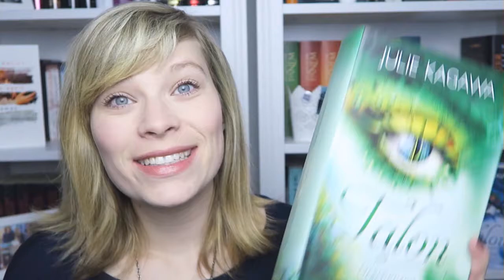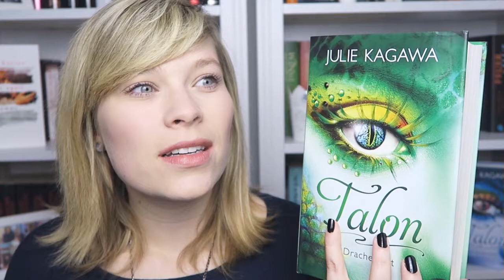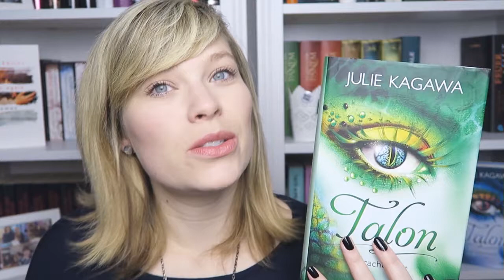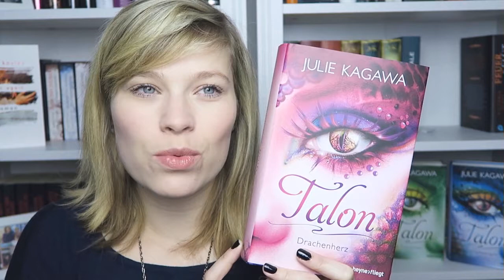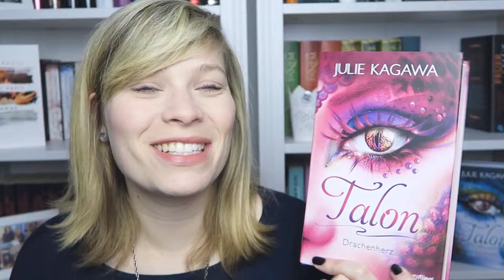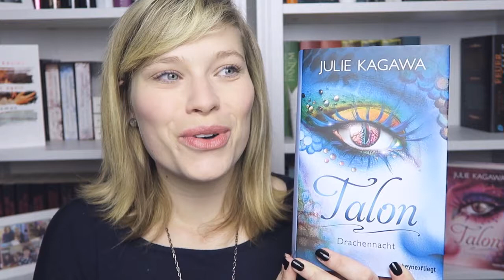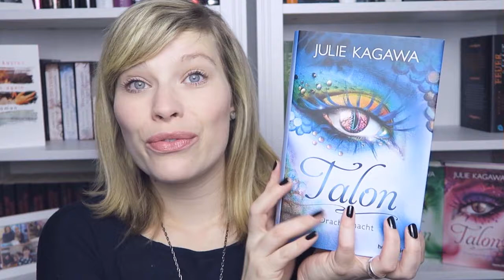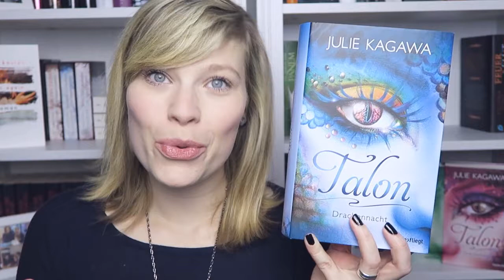Talon 1-3 // Julie Kagawa //Reihenvorstellung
Ein Gratis Hörbuch von Audible: